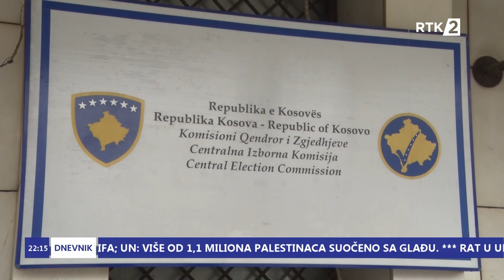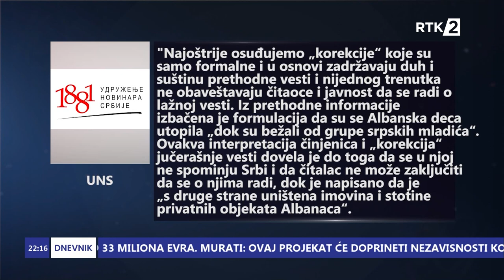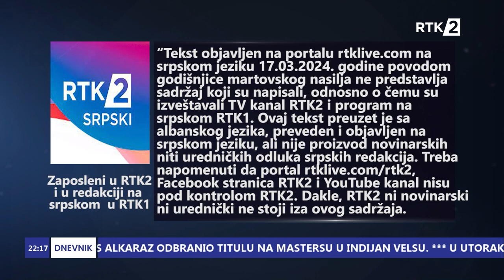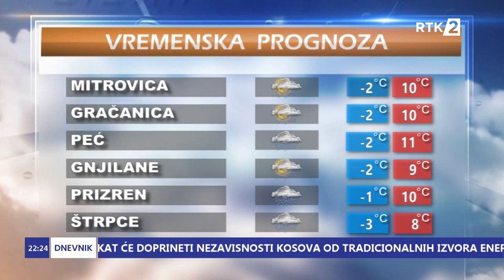Dnevnik 3 22:00 18.03.2024